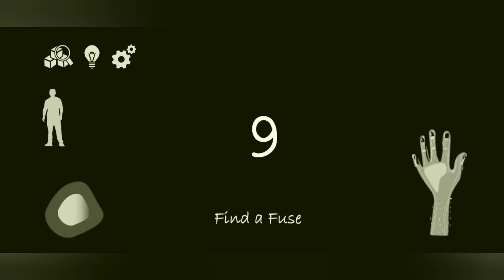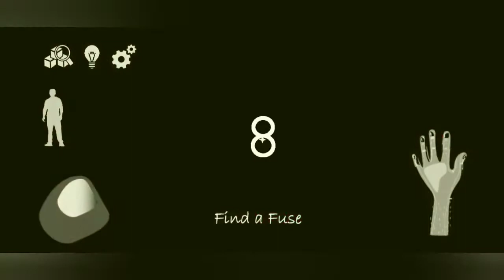Playing low quality Jason Voorhees games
⛺ Decided it would be fun to play some low quality Jason Voorhees games. the only fun part was editing the video. So enjoy. 🪓

Apps used: Game Screen Recorder, YouCut - Video Editor.

That's All.